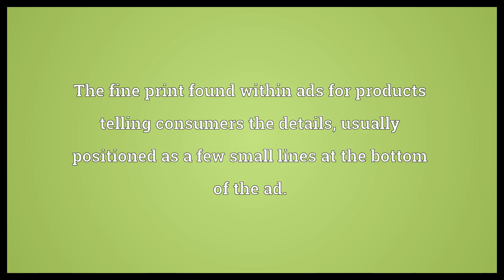Mouseprint Meaning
Video shows what mouseprint means. The fine print found within ads for products telling consumers the details, usually positioned as a few small lines at the bottom of the ad..  Mouseprint Meaning. How to pronounce, definition audio dictionary. How to say mouseprint. Powered by MaryTTS, Wiktionary